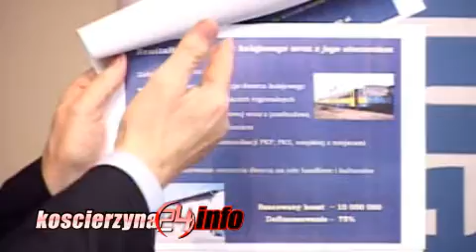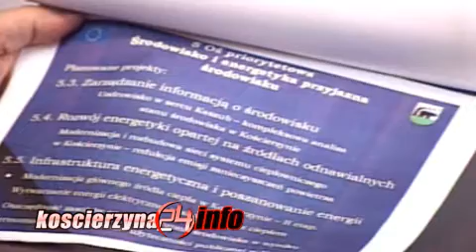Przesłuchanie Zdzisław Czucha